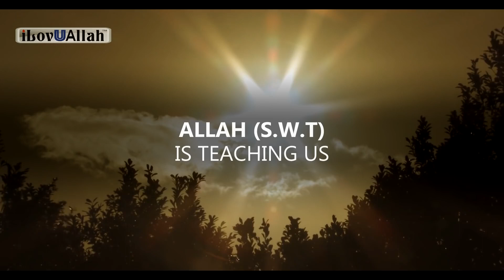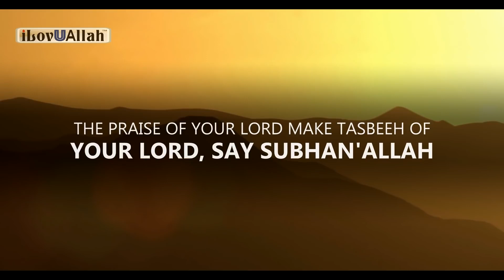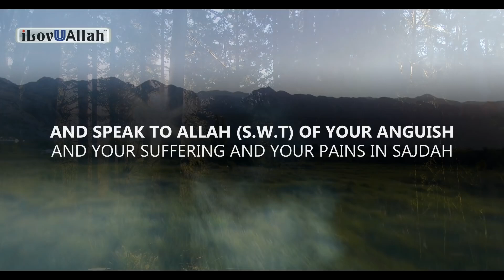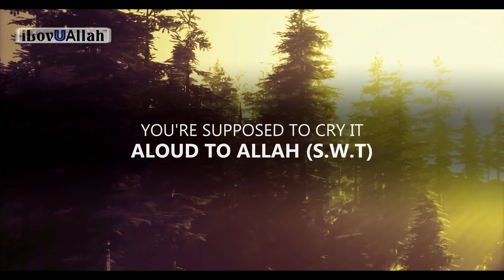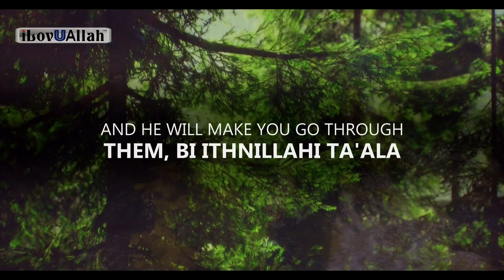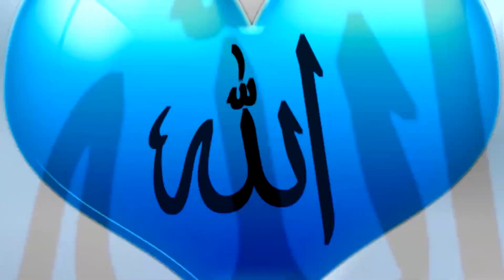ALLAH KNOWS YOUR HEART IS SUFFERING